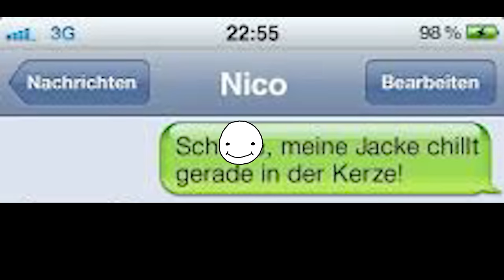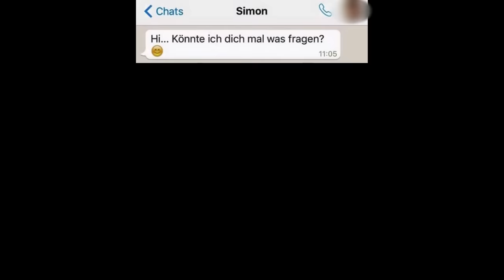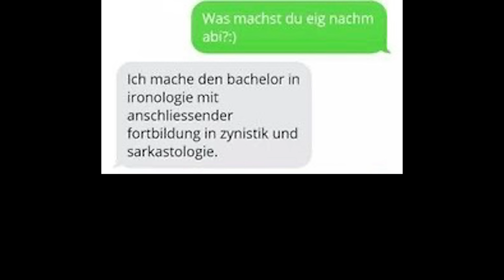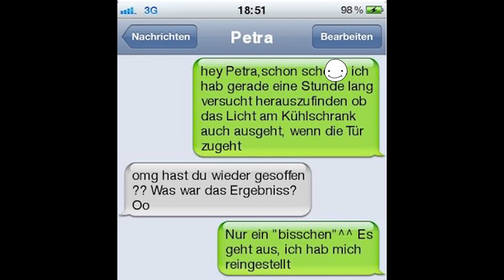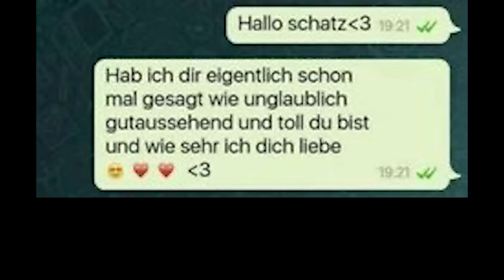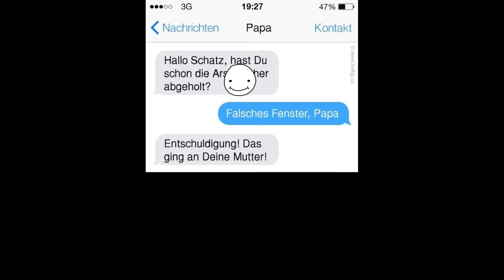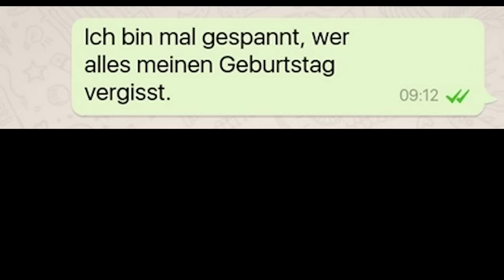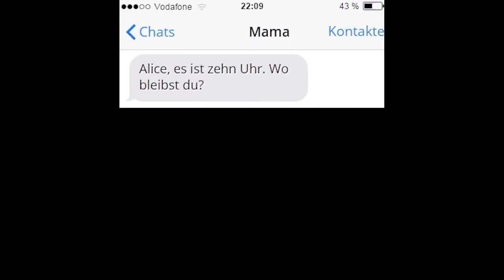WHATSAPP FAILS 10.0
Luca reagiert auf die lustigsten & dümmsten WhatsApp Fails!